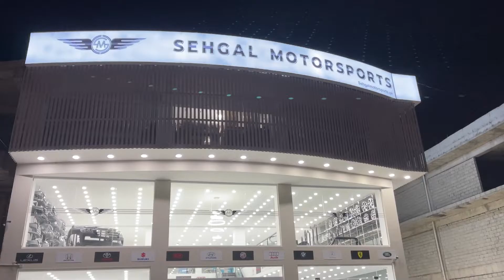Working at Sehgal motorsports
SEHGAL MOTORSPORTS
Presents All Cars Modification At
SEHGAL MOTORSPORTS
Rawalpindi & Islamabad.
All Car Care And Modification Accessories Are Available.
For More Information Do Contact At
SEHGAL MOTORSPORTS
Sales Officer.
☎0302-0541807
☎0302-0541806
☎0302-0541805